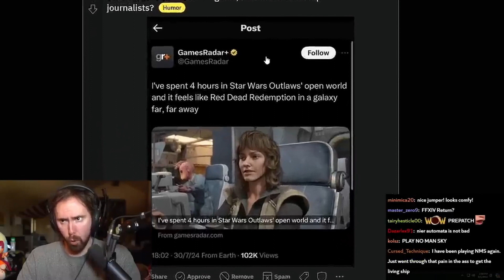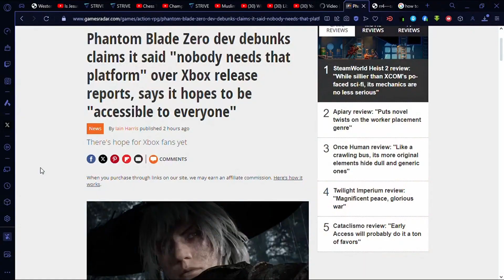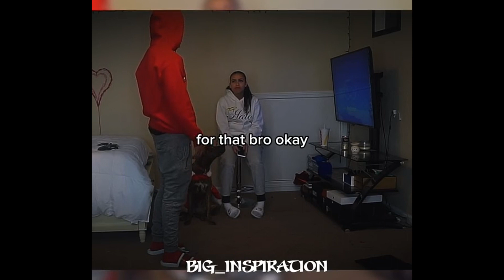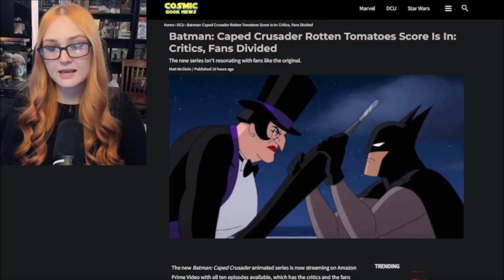Star Wars Outlaws: Why IGN's Review is Divisive + Insights from Phantom Blade Developer on Xbox!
IGN faces massive Criticisms over their review of the latest Star Wars Outlaws Footage, And A Phantom Blade Dev when asked why phantom blade zero is not releasing on Xbox he said 'Nobody needs that Platform' and Rings of Power Season 2 is gearing up for another Failure of a season and Finally Batman The Caped Crusader has Fans Divided and Critics Heed over heels

1. Get 5 likes
2.Get 100views

GOALS FOR THE MONTH OF AUGUST
1.Reach 400Subscribers

John 7:30-31 When Jesus was teaching in the temple courts, the people rejected his teaching, and they tried to seize him, but no one laid a hand on him, because his time had not yet come. Still, many in the crowd put their faith in him. They said, "When the Christ comes, will he do more miraculous signs than this man?"